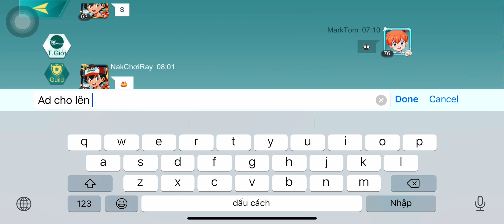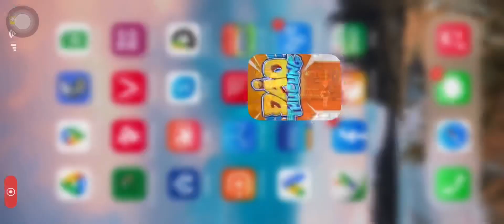Mega deoxy tốc độ game bảo bối Huyền thoại